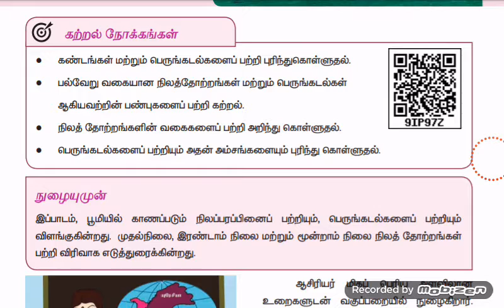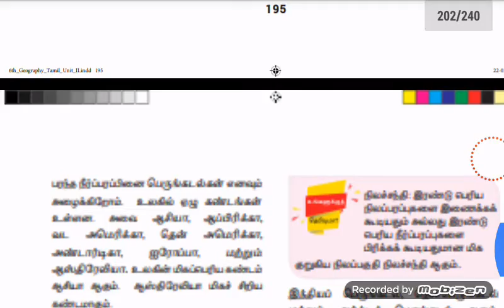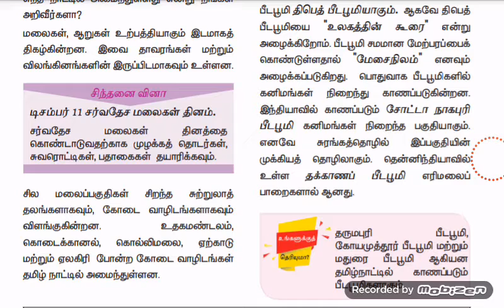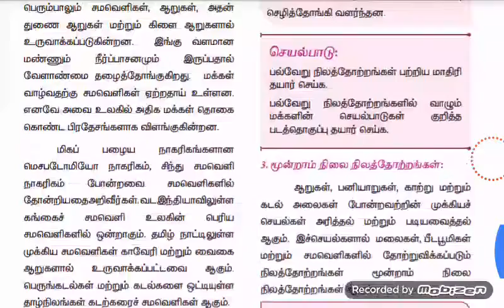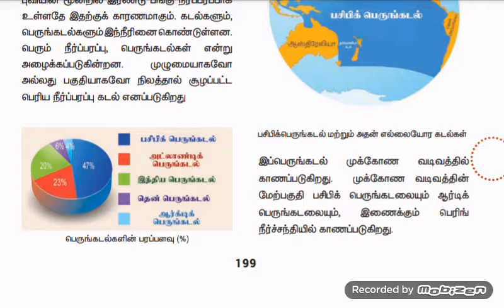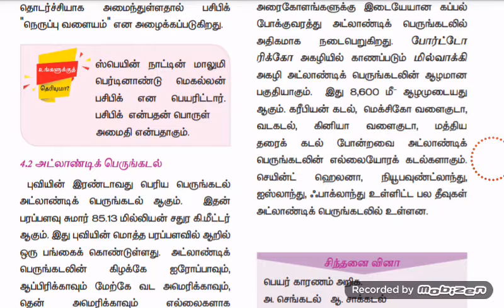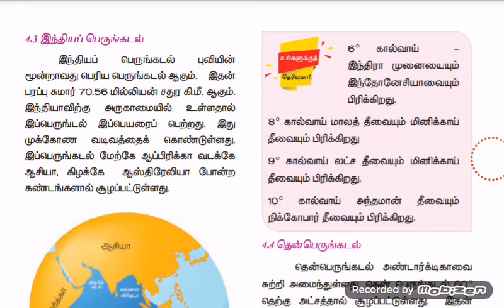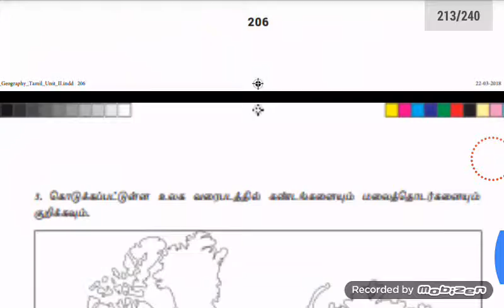6th old book geography term 1 unit 2